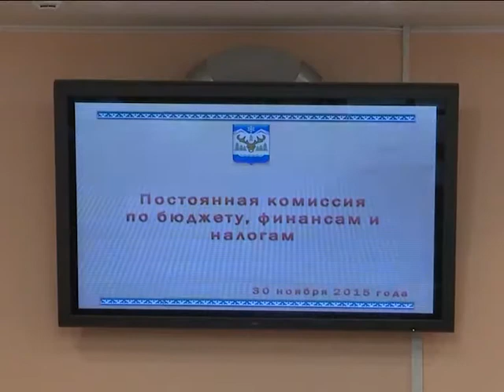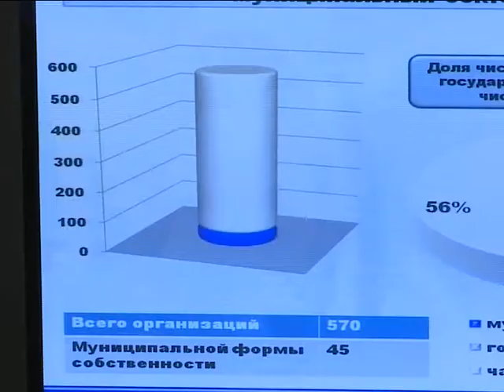Главный финансовый документ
Депутаты городской думы готовятся принять бюджет города на 2016 год.